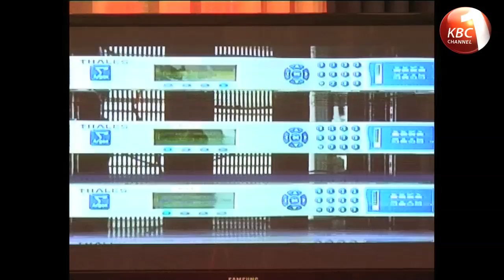GOTV launched in kenya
prepared by Kendagor Obadiah,uploaded by Elijah Nyandoro